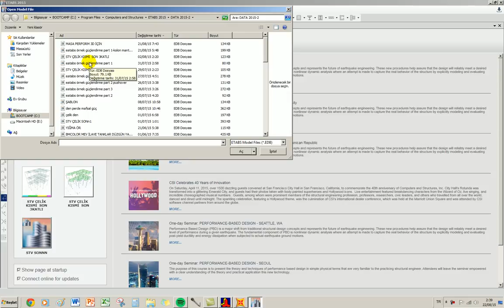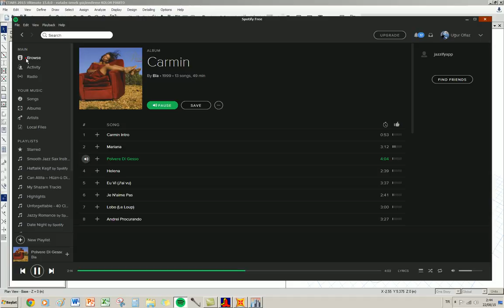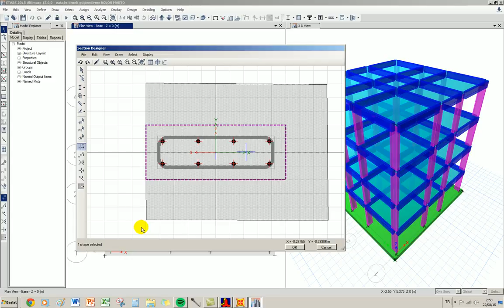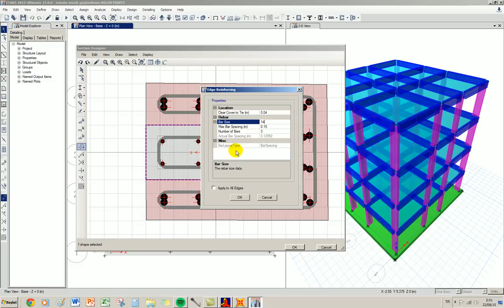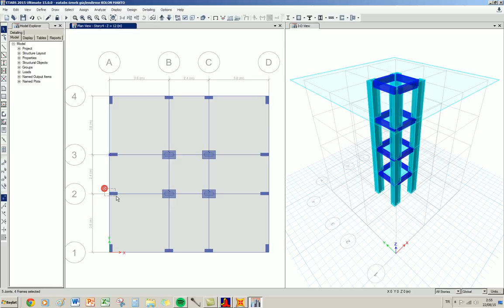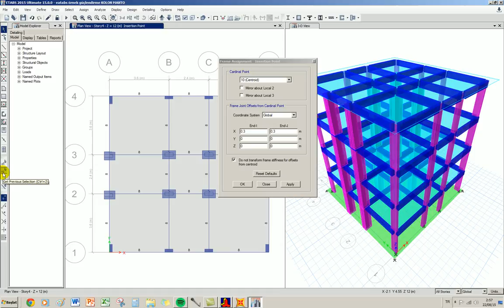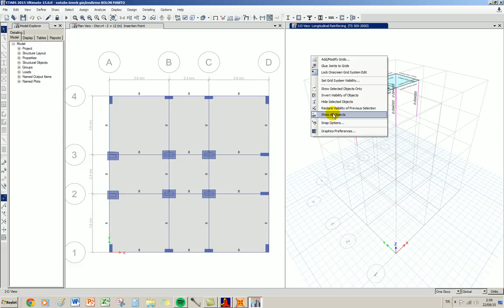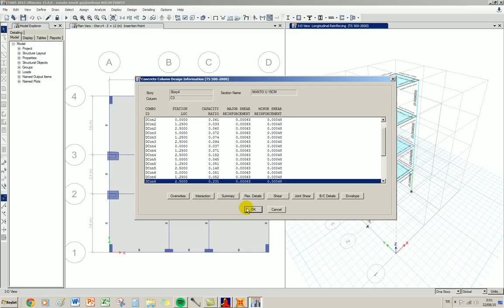KOLON MANTO ÖR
ETABS LA YAPI GÜÇLENDİRME KOLON MANTO SU YAPILMASI